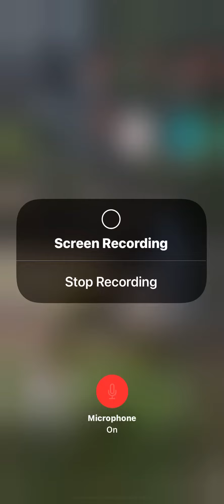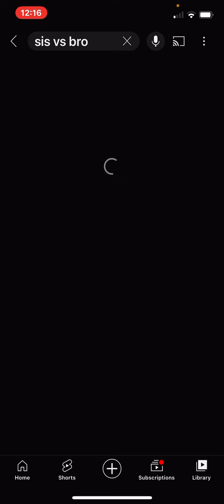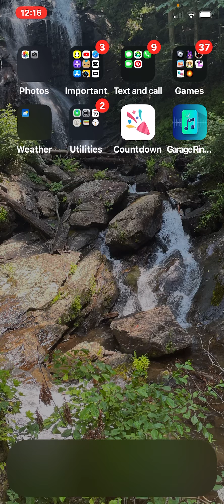Leave some ideas in the comment section below!!